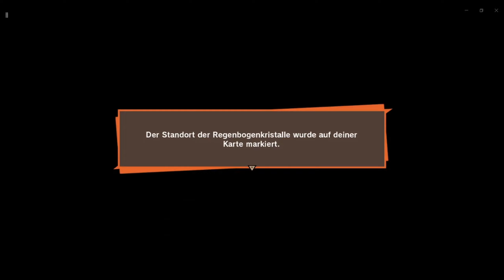Dragon Ball Z es geht los mit Boo #77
Willkommen bei Fire of the Wolf schön das du zu unseren Wolf´s bau gefunden hast, wünsche dir mega viel Spaß bei uns :)

Ich Spiele unterschiedliche spiele von Shooter spiele,  Horror spiele, Story spiele usw.

Wo du mich über All finden kannst.

Du möchtest gerne wissen wann ich meine Videos immer hoch lade.

1. Story Spiele, Shooter Spiele usw. ab 16 Uhr.
2. Livestreams ab 18 Uhr egal welche art.
3. Horrorspiele ab 20 Uhr.

Welcome to Fire of the Wolf, nice that you found our Wolf's Bau, wish you a lot of fun with us

I play different games from shooter games, horror games, story games etc.

Where you can find me above all.

You would like to know when I always upload my videos.

1. Story games, shooter games, etc. from 4 p.m.
2. Live streams from 6 p.m. no matter what kind.
3. Horror games from 8 p.m.